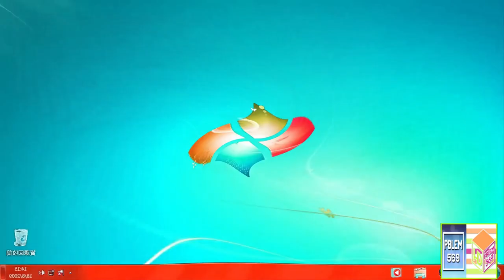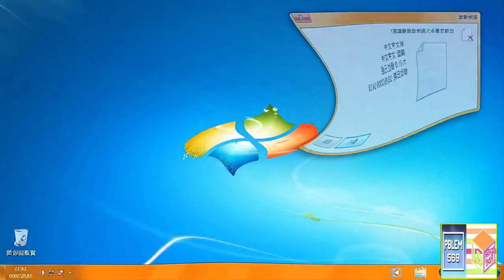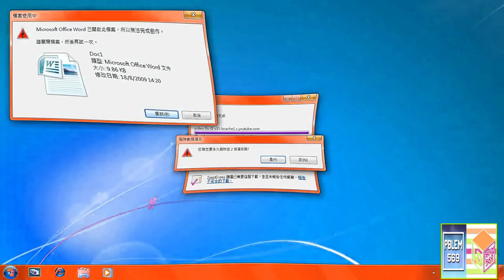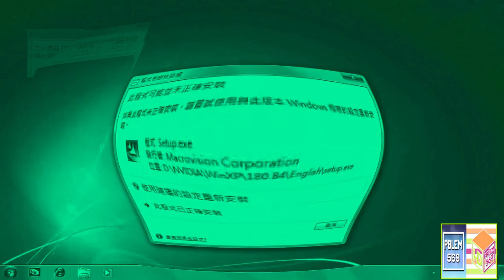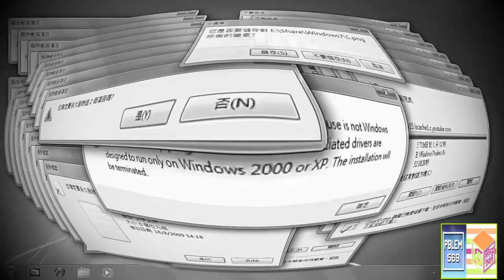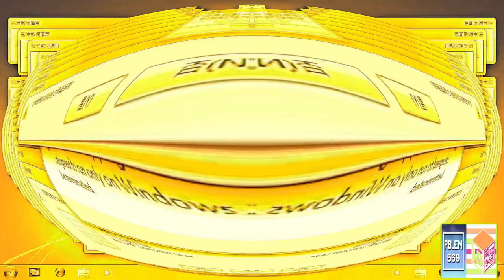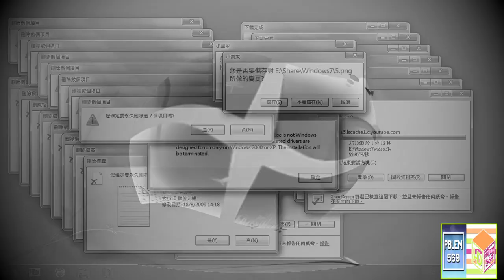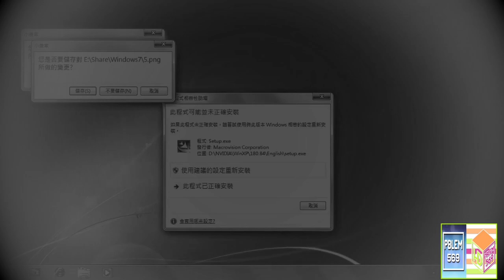Preview 2 Windows Crazy Error With 6 Effects Exo^2